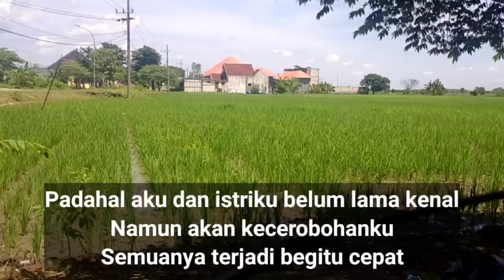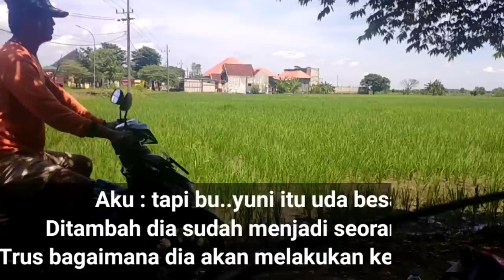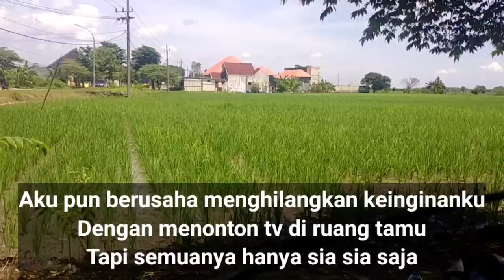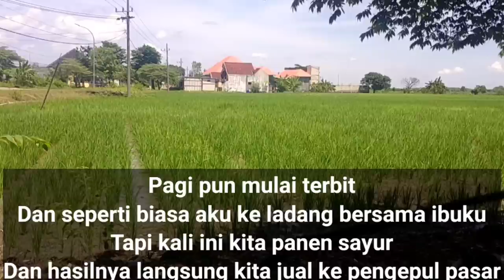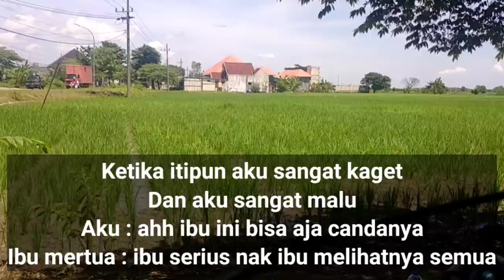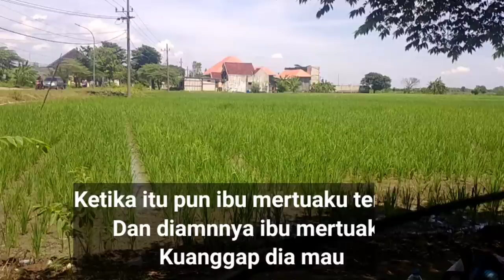Suasana Pagi Hari di Bawah Pohon